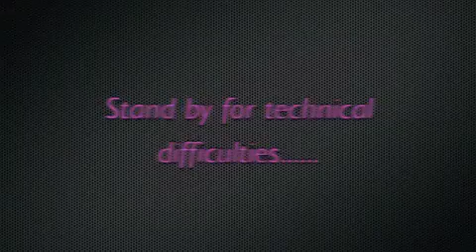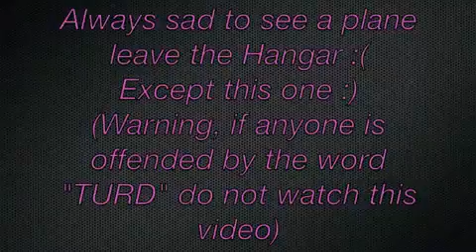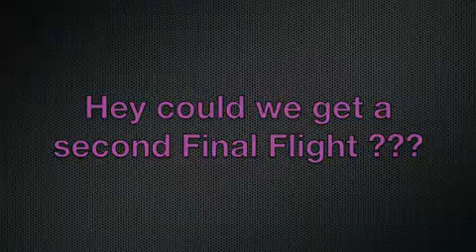SR-71 Blackbird Final Frontier !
Here is the final (thankfully) flights of the bananer hobby SR-71. Got this along time ago. I think it crashed on its maiden and now it crashes to its death. I do think